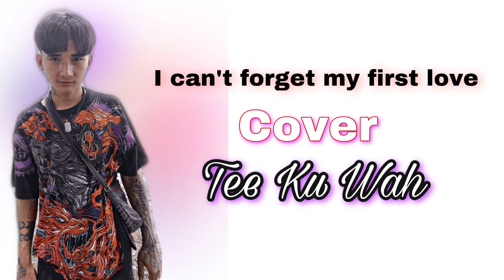Karen new song ( I can’t forget my first love) cover by tee Ku wah